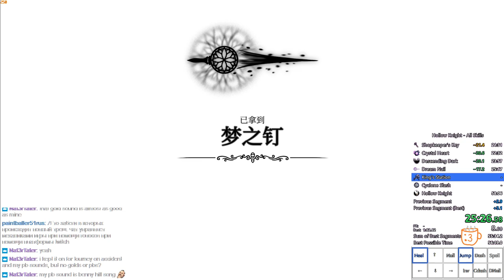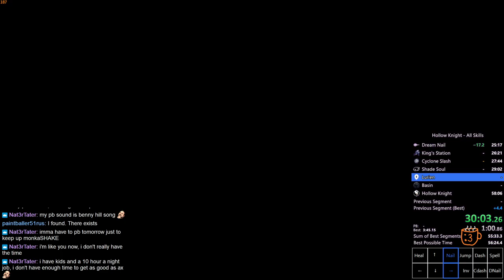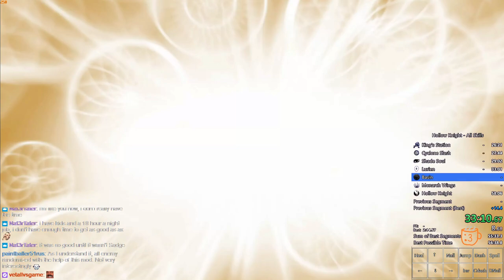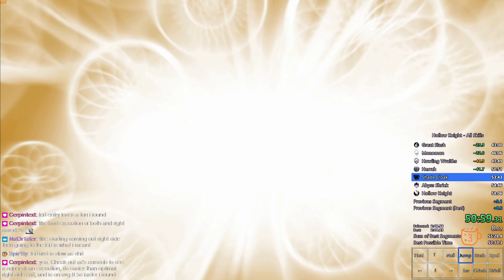Steel Soul | Hollow Knight All Skills Speedrun in 57:28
Got a current patch pb while messing with Steel Soul route. Nice! Will maybe go for 56 if I don't get bored with it. Anyway nice to run current patch again.